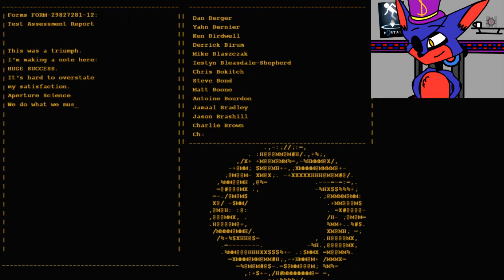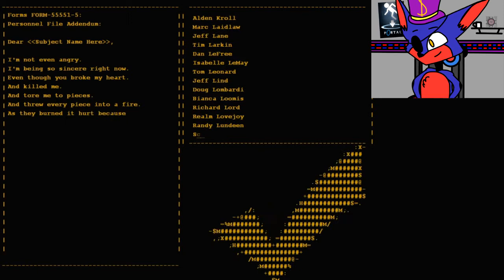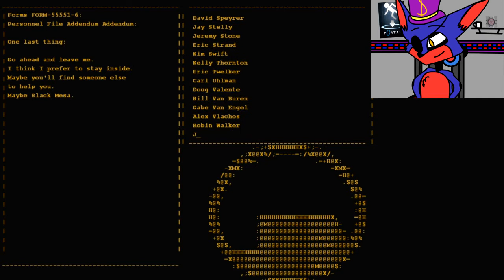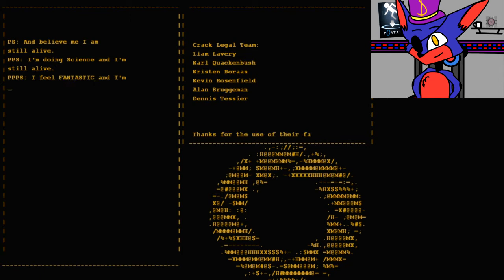T.A.G Playz: Portal (PC) - Part 4 | BRI'ISH VS EVIL [FINALE]